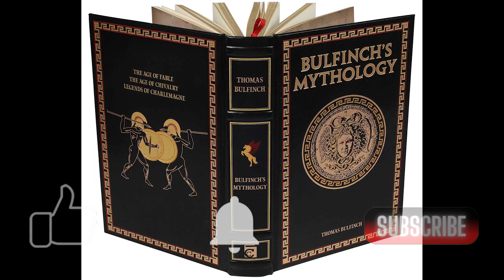A Complete List of Mythical Creatures and Monsters from Greek Mythology | Part 1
Plus each time you comment once on a video I post this April, you get an extra chance to win!

Today's video is the first part of a complete list of every creature and monster in Greek Mythology. Part 1 includes ferocious creatures such as the Nemean Lion and the Chimera. Stay updated in the future for part 2!

0:00 Giveaway
0:37 The Nemean Lion
2:04 The Chimera
3:08 Argus
4:42 Geryon
5:44 The Caucasian Eagle